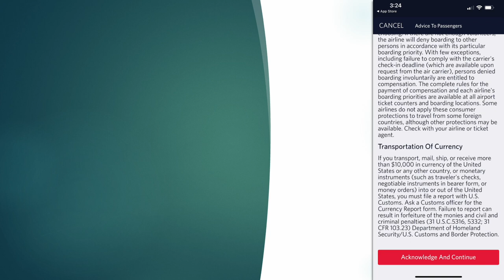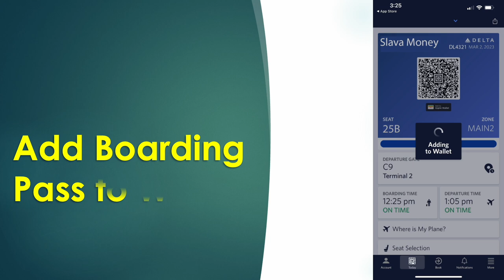How to check-in on Delta Airlines?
If your Delta Airline flight is coming you need to check-in. Open Delta mobile app and login. Enter your SkyMiles number and password. Then click login. On the main screen of your Delta Airlines account tap on “My Trips” On “My Trips” screen tap on red button “Checking Now” Wait a few seconds. On the next screen you can select bags and tap red button “Continue” Next you have to read disclaimer, scroll down and tap “Acknowledge and Continue” Wait a second. Now you have checked it and can view your Boarding Pass. Tap on the red button. It loads. You can also add a Boarding Pass to your Apple Wallet. Now you can see your boarding pass and use it to board an airplane.